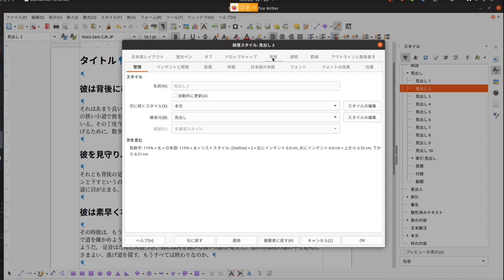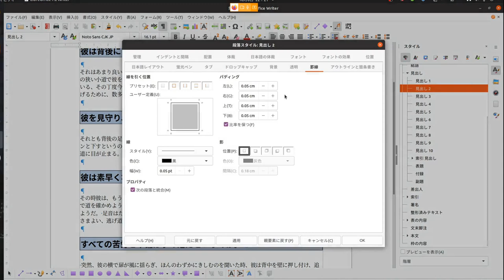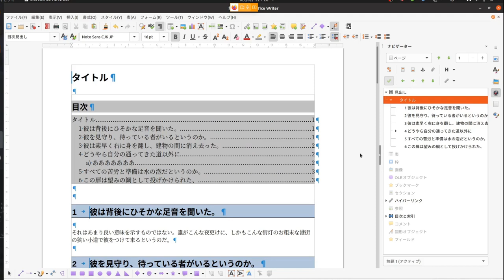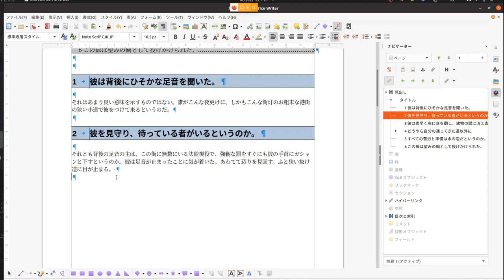てくてくLibreOffice ：Writer デザイン・構成は後からじっくり「スタイルと見出し」